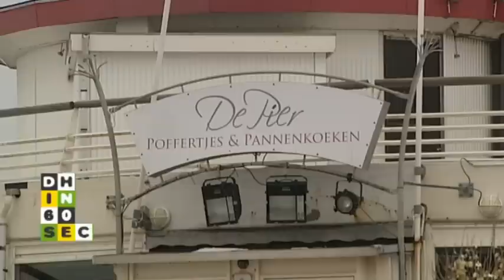Den Haag in 60 seconden 18 januari 2013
- Klachten stromen binnen bij Fietsersbond
- Nog minstens een week gas voor ondernemers Pier
- Stop Kane-actie op Facebook